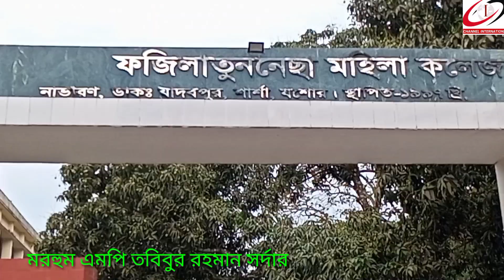প্রয়াত ৩ নেতার স্বরনে শার্শা উপজেলা কৃষকলীগের দোয়াSharsha Upazila Farmers 3 Leader memory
Prayers of Sharsha Upazila Farmers League in memory of the late 3 leaders!